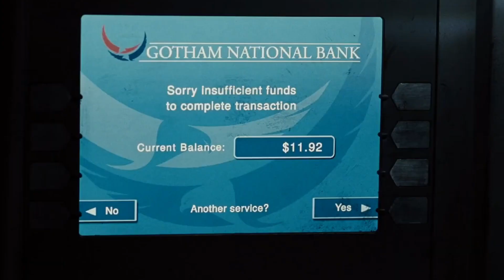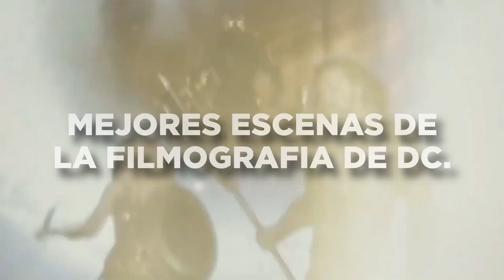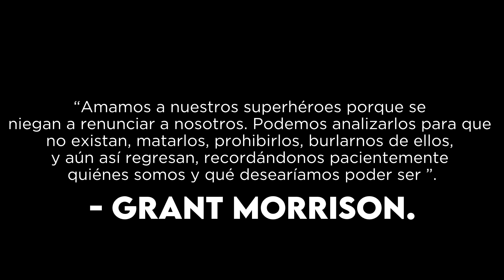Zack Snyders Justice League: ¿Una obra maestra? | Analisis Final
Hola! NUEVO VIDEO ANALISIS del SNYDER CUT o ZACK SNYDERS JUSTICE LEAGUE en el canal les agradeceria que dejen su LIKE, COMENTEN acerca del VIDEO y tambien que se suscriban si les gusta el CANAL. Un gustazo y les dejo abajo mi INSTAGRAM!
Ahi me pueden encontrar hablando de DC, MARVEL Y CINE! Vamos a tener runa interaccion mas personal! TAMBIEN SE VIENEN SORTEOS POR AHI. Saludos!!

Marcas de tiempo:

0:00 Introduccion

1:43 Inicio

2:30 Steppenwolf

3:08 Leccion de Historia

4:27 Flash, un desarrollo necesario

5:19 Cyborg, su psicologia

7:25 Volvemos con Flash

8:38 Diana habla con Victor

9:24 Batman, el lider

10:07 ¿Error de guion?

10:35 Lois Lane y su duelo

11:38 Vuelve Superman

13:05 Pelea Final

13:30 Una escena historia de DC

14:39 Desarrollo final de Cyborg

15:20 La Liga vence a Steppenwolf

15:39 La Liga de la Justicia

16:06 Escenas Nightmare

17:03 Final y redencion de Bruce

Si me quieren contactar por colaboraciones o propuestas mandenme un mail a esta direccion de abajo, dejo el link:

Abrazo!